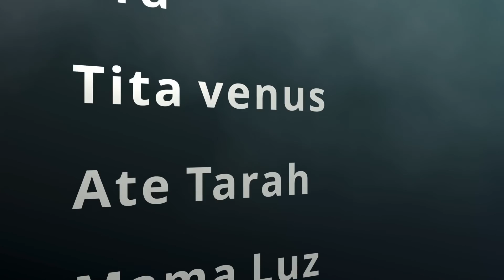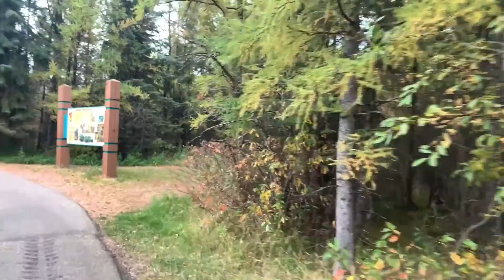Beauty of Canada 🇨🇦 ||Heritage Grove Park Biking Trail||Autumn Season ||Venus Amoguis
Heritage Grove Park, Spruce Grove , Alberta, Canada best place for biking trail and walking specially Autumn 🍂 Season with amazing and beautiful fall colours , The beauty of Canada and one of our favourite seasons, we fall inlove ❤️.